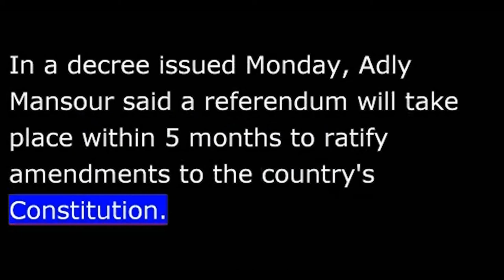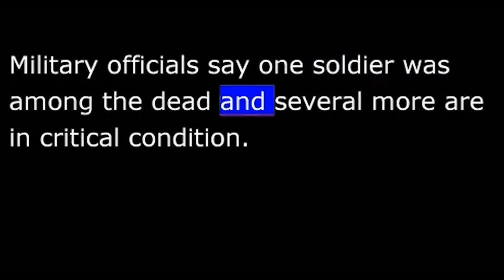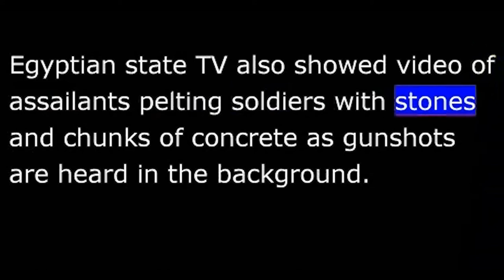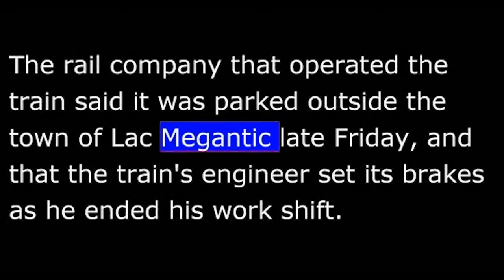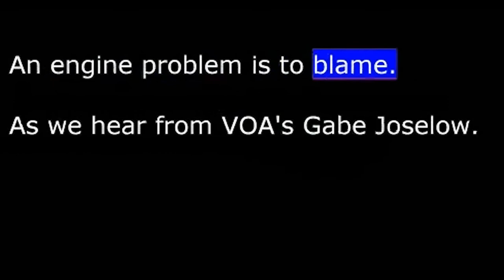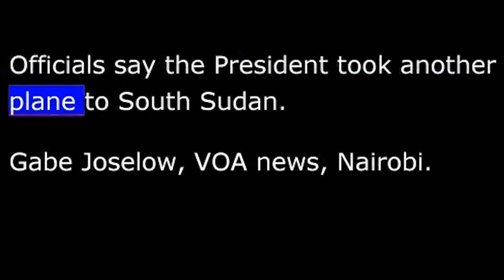VOA News for 9 July 2013 - 20130709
VOA NEWS  Tuesday July 9th, 2013
From Washington, this is VOA news.  A timetable set for new Egyptian elections.  A key piece in the San Francisco plane crash found.  I'm Ray Kouguell reporting from Washington.
Egypt's interim president set a timetable for the country to hold parliamentary elections early next year followed by a presidential ballot.
In a decree issued Monday, Adly Mansour said a referendum will take place within five months to ratify amendments to the country's constitution.
After that, parliamentary elections will happen within two months and a date for a presidential vote will be announced once a new chamber convenes.
It was last week that Egypt's army suspended the Islamist-drafted constitution with the overthrow of President Mohamed Morsi, following massive protests against his rule.
Meanwhile, Egypt's Muslim Brotherhood is calling for more protests today after 51 people died and hundreds were wounded in Cairo Monday during clashes between the military and supporters of Mr. Morsi.  Military officials say one soldier was among the dead and several more are in critical condition.
Edward Yeranian reports.
Witnesses say the shootings began just before the end of dawn prayers Monday.  The Muslim Brotherhood demonstrators and the Egyptian army each accused the other side of starting the violence.
Al Jazeera television showed amateur video of a half dozen people it said were peaceful protesters shot by the army.
Egyptian state TV also showed video of assailants pelting soldiers with stones and chunks of concrete as gunshots are heard in the background.
Muslim Brotherhood spokesmen called the shootings a "massacre," while an army statement insisted a "terrorist attack" had taken place.
The United States says it has no immediate plans to alter its financial aid program to Egypt.  White House spokesman Jay Carney says U.S. officials are reviewing their legal obligations and will be consulting with Congress about how to proceed a $1.5-billion aid package in the wake of Mr. Morsi's ouster last week.
A leaked Pakistani government report says "collective failure" by that country's military and civilian leaders allowed al-Qaeda leader Osama bin Laden to live there undetected for nine years.
The report was published Monday on the website of Qatar-based broadcaster Al Jazeera.  It was written by a commission formed by the government to investigate the circumstances surrounding the covert U.S. raid that killed bin Laden in May 2011.
The death toll in Quebec, Canada's oil train disaster jumped to 13 and police say about 37 more people remain missing.
The rail company that operated the train said it was parked outside the town of Lac Megantic late Friday, and that the train's engineer set its brakes as he ended his work shift.  But sometime later, the train started moving downhill.  It gathered speed and derailed on a curve, causing huge explosions.  The blast destroyed about 30 buildings.
U.S. investigators say they have found part of the tail section of the Asiana Airlines plane that crashed Saturday at San Francisco Airport.
Transportation Safety Board chairwoman Deborah Hersman says the section was located in San Francisco Bay.  She says the plane's flight date recorder shows the aircraft was flying at a speed well below what it should have been traveling when it crashed.
The airline says a pilot of the plane was still training to fly a Boeing 777 and was trying to land that type of aircraft at the San Francisco Airport site for the first time.
Two Chinese school girls were killed.  About 180 of the more than 300 on board were inured.
A plane carrying Somalia's president was forced to make an emergency landing Monday in Mogadishu.  A engine problem was to blame.  As we hear from VOA's Gabe Joselow.
President Hassan Sheikh Mohamud and his delegation were heading to South Sudan to attend that country's Independence Day celebrations planned for Tuesday.
A Somali government spokesman says the plane had been in the air for about 20 minutes when one of the pilots reported a problem with one of the aircraft's two engines.
The plane landed safely back at the Mogadishu airport, and no one was reported injured.
Officials say the president took another plane to South Sudan.
Gabe Joselow, VOA news, Nairobi.
Greece's international creditors have agreed to hand it another $8.7-billion in bailout funds.
Athens had sought release of more than $10-billion of its second rescue package to avoid defaulting on debts in the coming weeks.  But eurozone finance ministers meeting in Brussels chose the smaller package, saying it would be parceled out during the next three months.
I'm ray Kouguell, VOA news.  More at voanews.com.